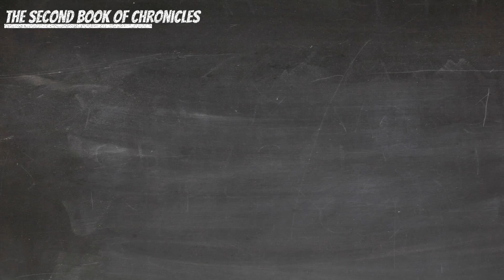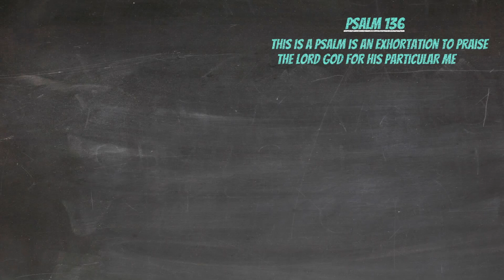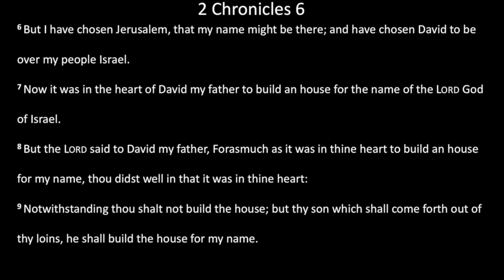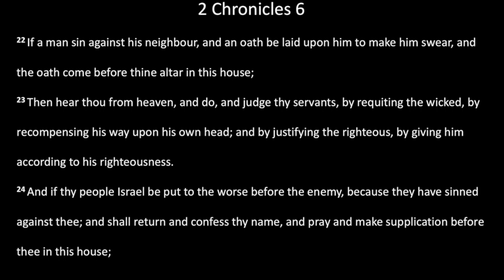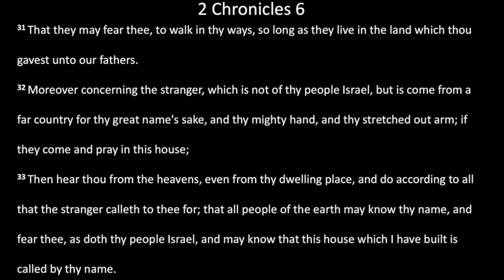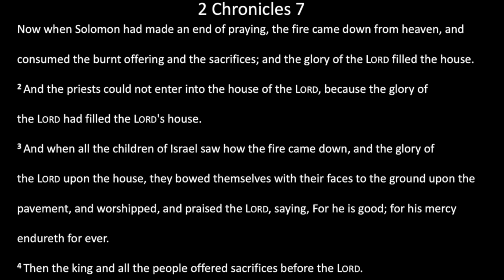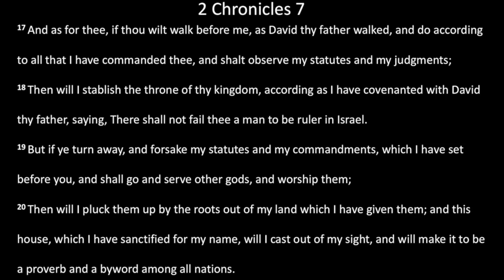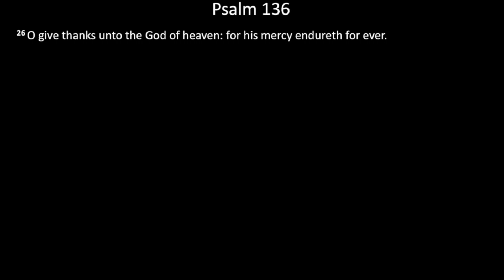Bible Reading: 14 June - 2 Chronicles 6 - 7 and Psalm 136